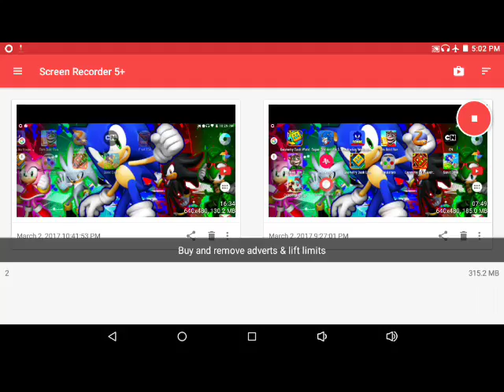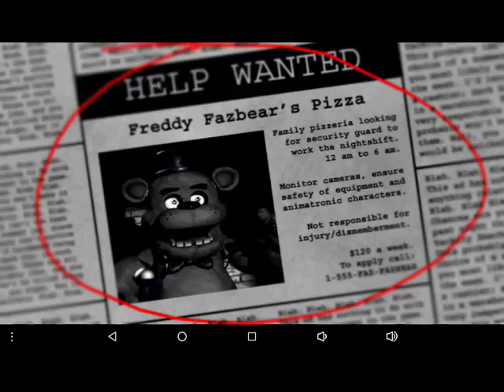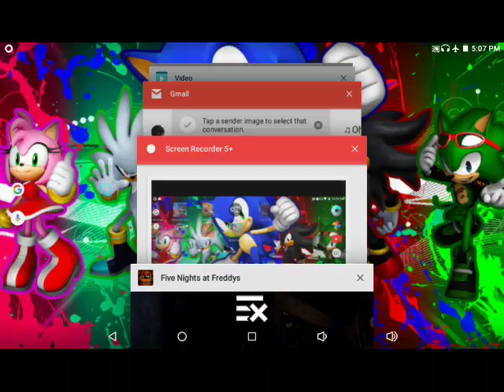Five nights at Freddy's night 1 gameplay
I did it yay next I'll tell u how to get n64 games on tablet